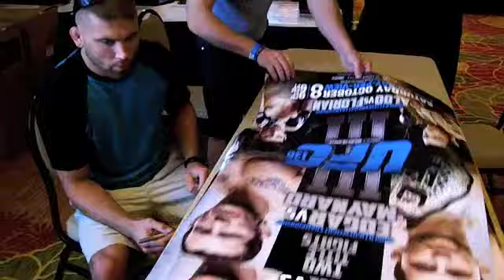Jeremy Stephens - Day 1 in Houston for UFC 136 (4 Days to Fight)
Fighting Anthony Pettis on Oct 8th, 2011 in Houston, TX at UFC 136. Here is my 1st day in Houston for the fight. All blogs are being posted on my